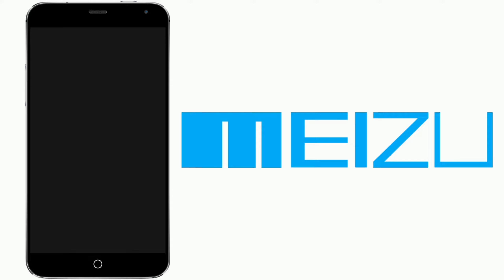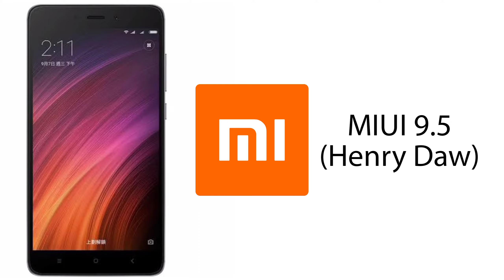All Phone Brands UI Battery Low Sounds (Revision July 2022)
Android
Asus/ROG
Apple iPhone
BlackBerry
Essential Products
Huawei Honor
Infinix
LG
Lenovo
Meizu
OnePlus
Oppo Realme
Samsung
Sony
Tecno
Vivo
Wiko
Xiaomi
Windows Phone
HTC
Nokia Featured Phones
Microsoft
ZTE